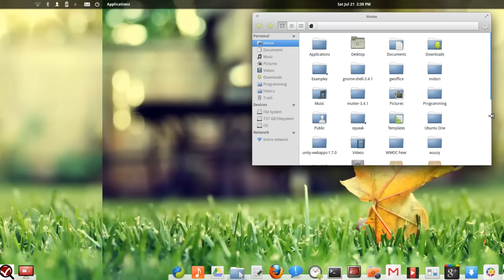Moving windows using Workspace edges in Gala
The black boxes appearing next to the windows aren't intentional..